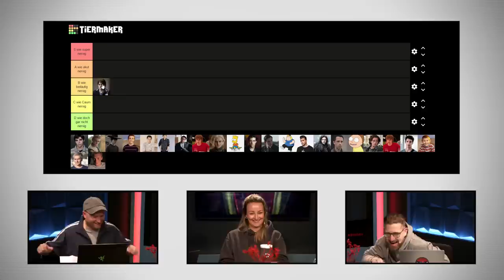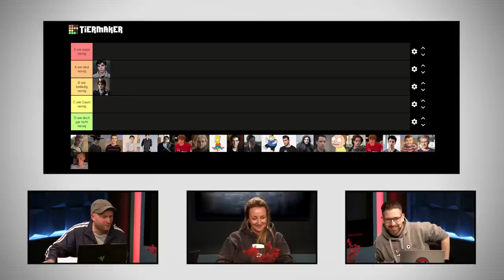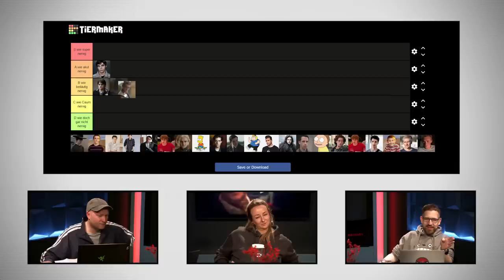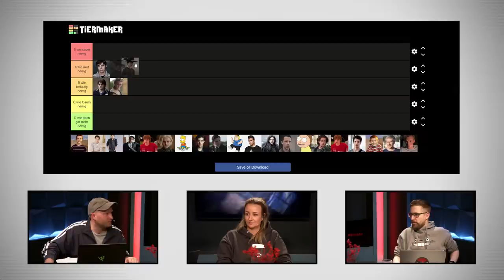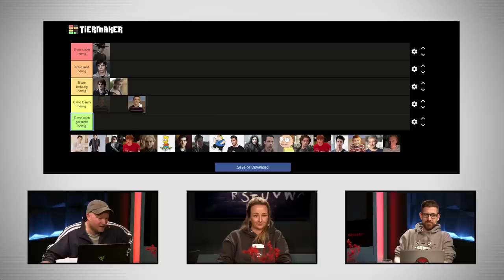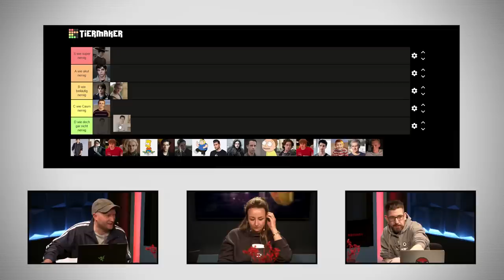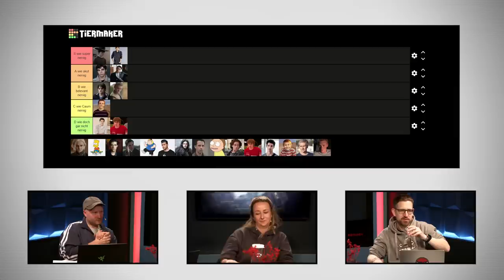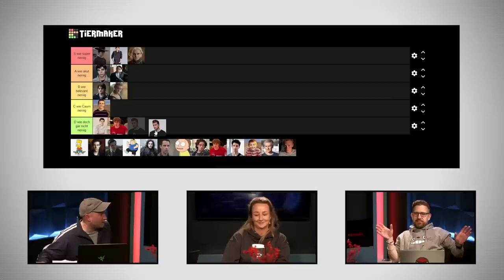Diese Typen nerven uns! Die größten SERIEN-NERVSÖHNE aller Zeiten | TIER LIST Rankings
Egal, ob GAME OF THRONES, SOPRANOS oder BREAKING BAD - überall gibt’s Nachwuchs. Und egal, ob Joffrey Baratheon, Anthony Soprano Jr. oder Walter White Jr. - alle müssen in große Fußstapfen treten. Denn ihre Väter sind SERIENHELDEN. Und haben deshalb womöglich nicht so viel Zeit für Erziehung. Was dabei rauskommt, das wollen Daniel Schröckert, Johanna und Leo mit ihrem messerscharfen Verstand und ihrem perfekten analytischen Blick sortieren. Und zwar nach ihrem Nervensäg-Faktor. Viel Spaß bei unserem BADA BINGE TIER LIST RANKING!
Rocket Beans wird unterstützt von Golden Toast.